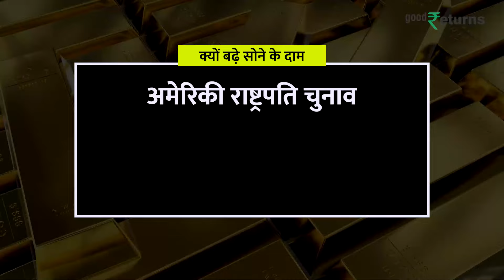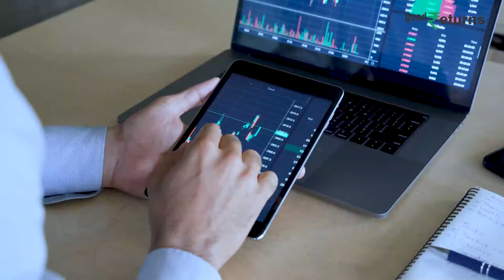Gold Price: अभी नहीं खरीदे सोना, करें इंतजार! 5,000 तक गिरेगा भाव, इस टाइम आएगा करेक्शन| GoodReturns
Gold Price: हाल ही में सोने की कीमतें 78,450 रुपये प्रति 10 ग्राम ऑल टाइम हाई पर पहुंच गई. नवरात्रि और दिवाली के दौरान सोने के दामों में तेजी रहती है. ऐसे में गोल्ड बायर्स, शादी के लिए ज्वैलरी खरीद रहे लोग या गोल्ड में इन्वेस्ट करने वाले सभी सोने के भाव का गिरने का इंतजार कर रहे हैं.

                ~PR.147~ED.148~GR.122~HT.96~